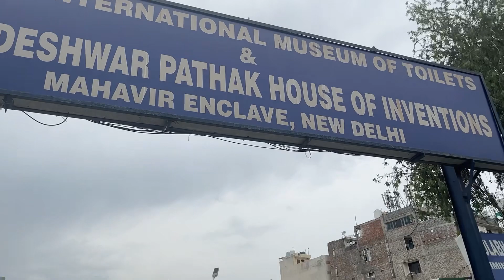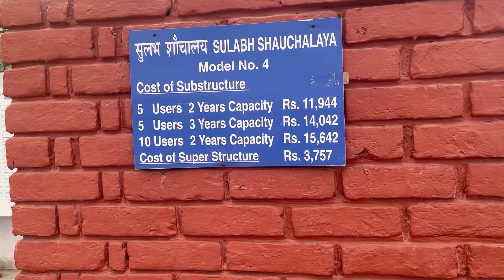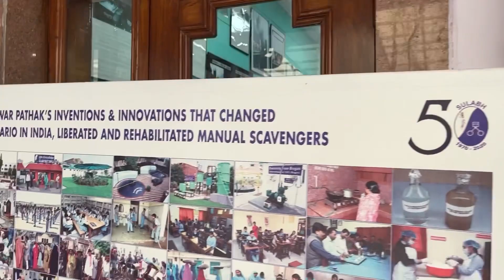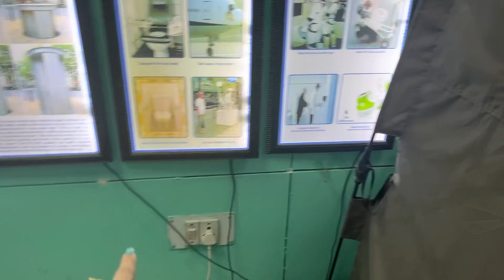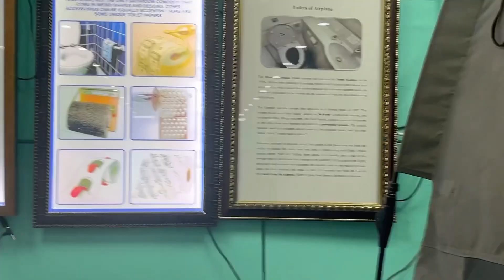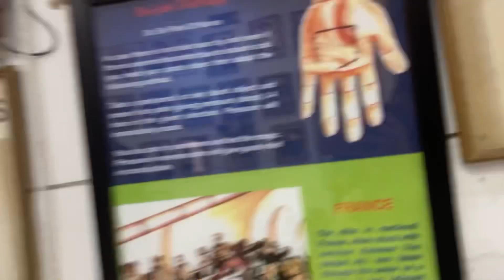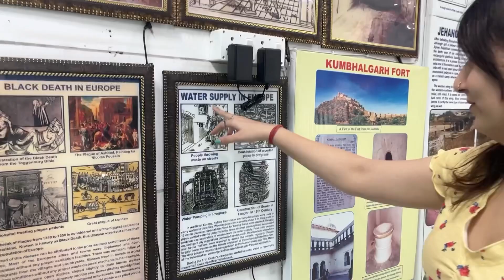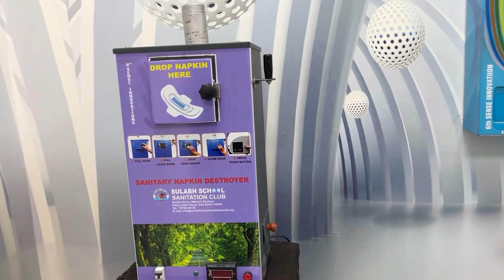Sulabh International museum of toilets || New Delhi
COPYRIGHT:
Everything on this channel is created by the owner of this channel Nidhi chamoli, Do not use any of the content without my permission